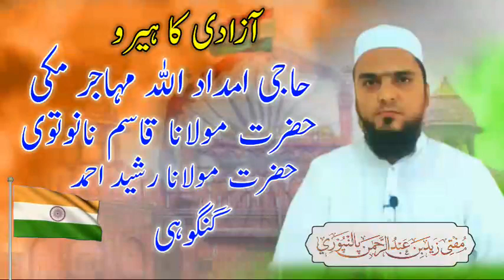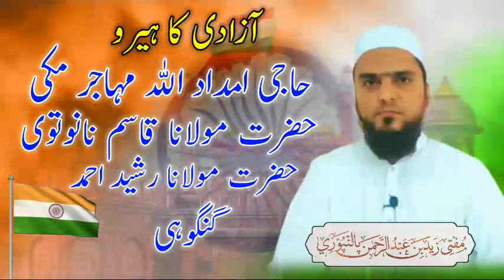Haji imdadullah molana nanotvi or molana gangohi ll Aazadi ka hero ll Mufti zaid sahab palanpuri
molana Rashid gangohi
molana Qasim nanotvi
Haji imdadullah muhajir makki
भारत की आज़ादी में मुसलमानों का योगदान
Jang e Azadi me Musalmano ka Kirdaar
Jang e Azadi Aur Musalman
Real History Of Top 5 Indian Muslim Freedom Fighters

 1️⃣ʏᴏᴜᴛᴜʙᴇ ᴄʜᴀɴɴᴇʟ
       Mufti Zaid
ʟɪɴᴋ ʜᴇʀᴇ 👇👇👇

2️⃣ ғᴀᴄᴇʙᴏᴏᴋ ᴀᴄᴄᴏᴜɴᴛ
Mufti zaid Palanpuri

3️⃣ Facebook page
Mufti zaid Palanpuri Bayanat

4️⃣ ɪɴsᴛʀᴀɢʀᴀᴍ ɪ'ᴅ

Muftizaidpalanpuri

5️⃣ Twitter account
Mufti Zaid1

sᴘᴇᴀᴋᴇʀ:  ʜᴀᴢʀᴀᴛ ᴍᴜғᴛɪ ᴢᴀɪᴅ sᴀʜᴀʙ ғᴀʟᴀʜɪ ᴘᴀʟᴀɴᴘᴜʀɪ ᴅʙ.

ᴜsᴛᴀᴅᴇ ᴛᴀғsɪʀ o ʜᴀᴅᴇᴇs

ᴍᴀᴅʀᴀsᴀ :🕌
ᴊᴀᴍɪᴀ ɴᴏoʀᴜʟ ɪsʟᴀᴍ
ᴍᴏᴛɪ ᴅᴀᴍᴀɴ.

Mufti zaid sahab palanpuri
Mufti zaid palanpuri
Aazadi ka hero
mufti zaid sahab palanpuri falahi
mufti zaid palanpuri bayan
muslim freedom fighters
indian muslim freedom fighters
freedom fighters of india
Jange azadi me ulama ka kirdar